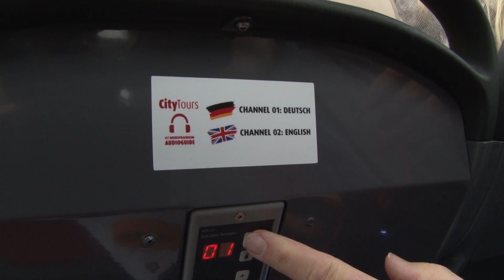Neuer Bus für Stadtrundfahrten in Magdeburg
Am 22. Mai 2019 wurde er der Öffentlichkeit vorgestellt - der neue Touribus für Magdeburg.  Er ist bequem und über das neue Audiosystem werden jetzt in mehreren Sprachen interessante Fakten und überraschende Anekdoten zu Magdeburg und seiner Geschichte angeboten. Ein Faltdach und eine Heizung für kalte Tage machen den Bus ganzjährig nutzbar.